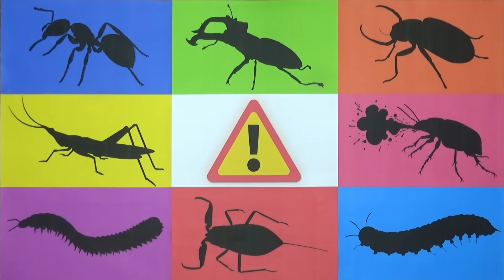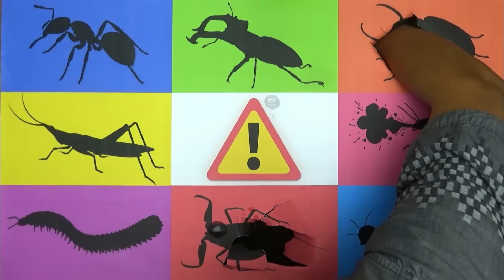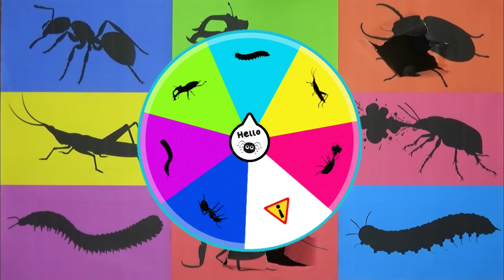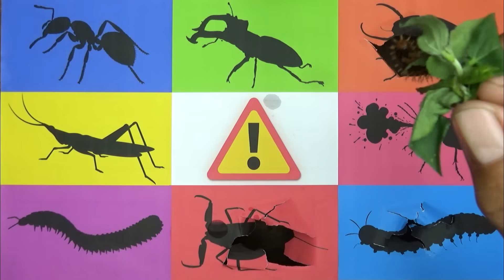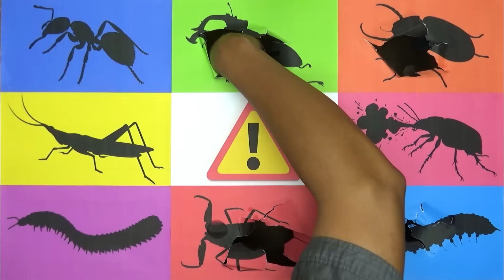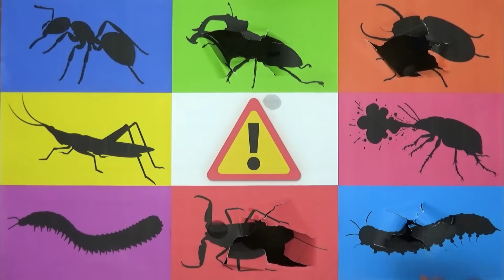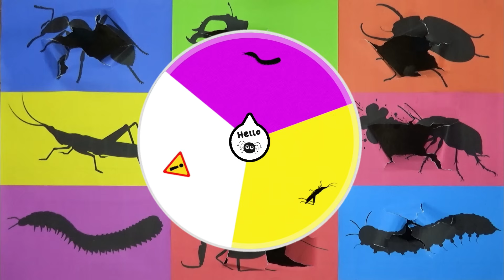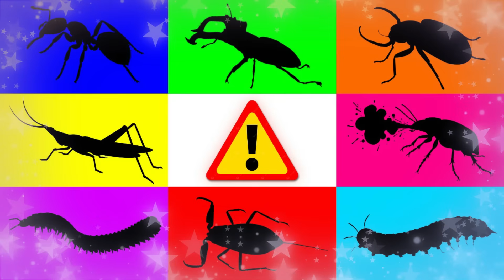Insect: Water Scorpion, Beetle Bombardier, Ant, Scarab Beetle, Tractor, Caterpillar, Stag Beetle